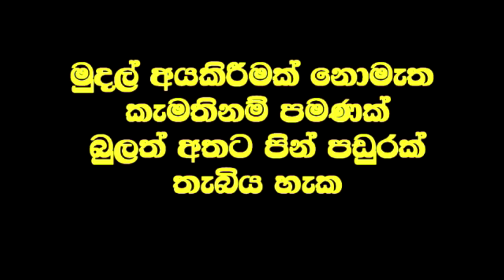තරුණියගේ අතේ වේදනාව තප්පර 30 න් සුව වෙයි